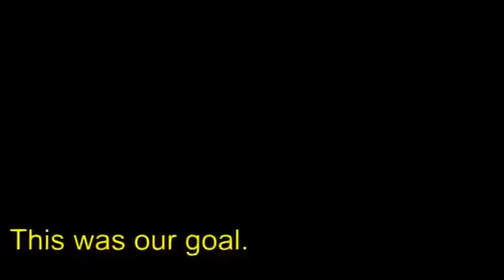Angola mpla e os Cubanos perderam a Batalha do C.Cuanavalale